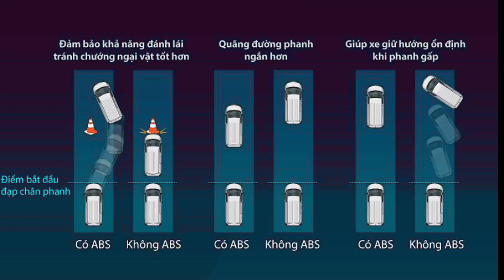Xe tải Van Thaco Frontier TF450V 2s 2 chỗ + 945 kg giá 310 triệu Hot 2023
Giới thiệu Xe tải Van Thaco Frontier TF450V 2s 2 chỗ ngồi tải 945 kg mới nhất 2023.
TF450V 2S là dòng xe Van 2 chỗ ngồi đời mới nhất 2023 của Thaco dự kiến sẽ được ra thị trường trong thời gian tới. Xe được thiết kế 2 chỗ ngồi thùng 2325 mm, với các dòng xe van TF420 2S, TF450V 2S và TF480V 2S chở 2 người và 945kg hàng hóa.

Với kích thước thùng nhỏ gọn 2325 x 1505 x 1240 milimet, mẫu thiết kế này phù hợp với khách hàng có nhu cầu đi ở các đường hẻm nhỏ. Mẫu mã xe được thiết kế hiện đại, nội thất sắt sảo, trang bị tiện nghi, mẫu xe này sẽ mang lại cho khách hàng sự trải nghiệm tốt nhất ở phân khúc xe Van 2s 2023.

Xe Van TF450V 2S 2 chỗ ngồi tải 945kg hàng hóa được khách hàng tại nhiều trung tâm thành phố lựa chọn vì xe đáp ứng được nhu cầu vận chuyển lưu thông nội thành 24/24h.